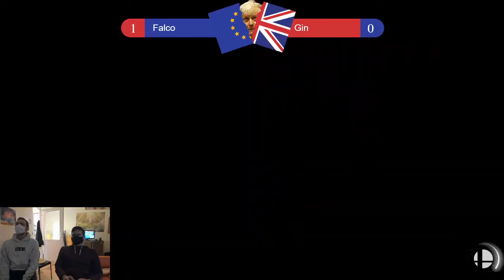BREXITSUMMIT40 - Gin (Jigglypuff) vs Falco (Wii Fit Trainer) - Winner Semis